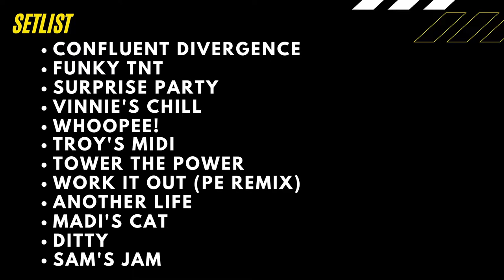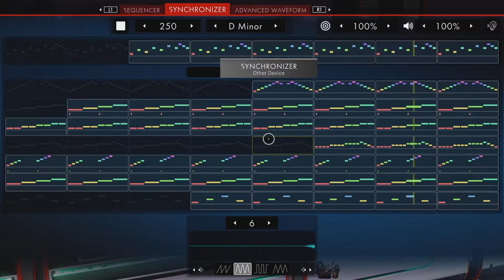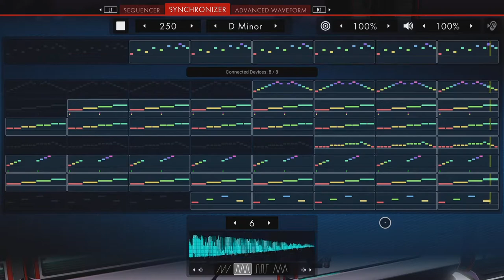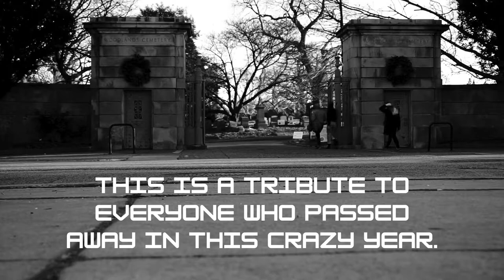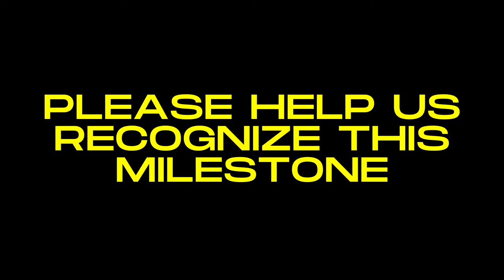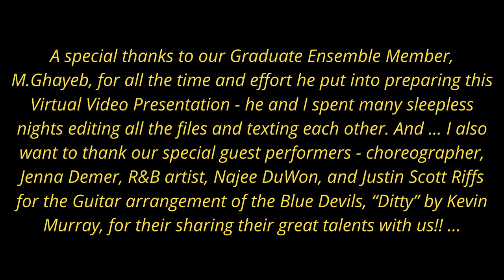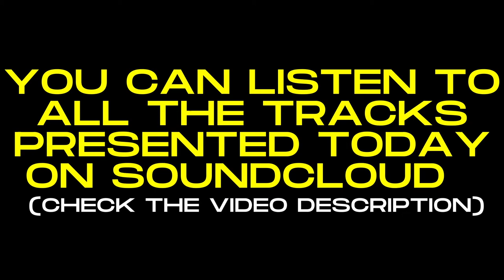Drexel University Percussion Ensemble Virtual Fall Concert 2020 - Westphal College & Performing Arts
Welcome to our Drexel University Percussion Ensemble Virtual Fall Concert 2020 - Presented by the Antoinette Westphal College of Media Arts & Design and the Department of Performing Arts at Drexel.

This presentation features all original Music & Dance performed and choreographed by our wonderfully creative and talented Drexel University Percussion Ensemble students - displaying their versatility, not only as Drummers & Percussionists, but as gifted Music Composers, Dancers, Multi-Instrumentalists & Videographers. Though the first portion of the concert features never seen footage of an original choreographed dance from February 2020 (Pre-COVID), the balance of this 33-minute Virtual Concert, was created within a 10 week Scholastic Quarter, highlighting 11 original songs, composed by our Percussion Ensemble students and also features our guest choreographer, Drexel Dance Student, Jenna Demer, R&B artist, Najee Duwon, and videographer/drone Ray Ermel. The entire video presentation was produced and edited by Drexel LeBow College Graduate Student and Percussion Ensemble member, M. Ghayeb. Our Percussion Ensemble Director, Mark Beecher, also contributed to the performances and music editing.

Director Mark Beecher and the Drexel University Percussion Ensemble would like to thank leadership and guidance of our Drexel Antoinette Westphal College of Media Arts and Design, Dean Jason Schupbach, the Head of our Department of Performing Arts, Dr. Miriam Giguere, our Music Program Director, Professor Luke Abruzzo, as well as all my fellow Ensemble Directors and Music Faculty! We also would like to thank our Performing Arts Administrators, Amanda Melczer, Galen Blanzaco, Chelsea Steinberg and Vivianna Bermudez!

The Drexel University Percussion Ensemble 20-21 is:
Raymond Almodovar
Joshua Cohen
David Do
Widchard Faustin
Troy Fluks
Sam Gatti
Mohamed Ghayeb
Anjani Guda
Madi Lentz
Vincent LoPinto
Ankit Patel
Tyler Romeo
Ricky Taing
Adam Torcomian
Zach Zauner Powers

Percussion Ensemble is a program of the Department of Performing Arts.